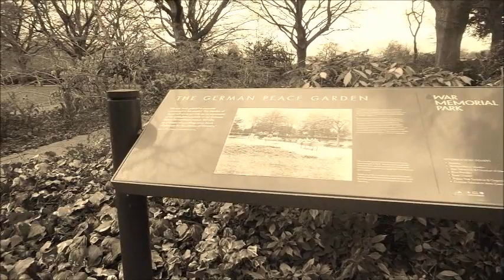Tribute to Shelagh Monks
a video tribute to Shelagh Monks. a cover version of Chariots Of Fire using Roland Fantom 06. Programming by Graham Monks